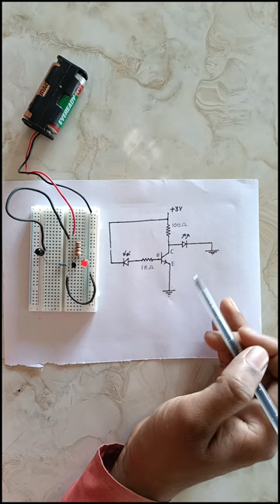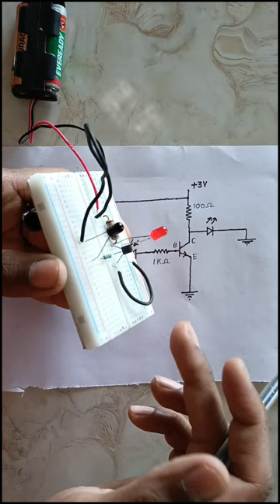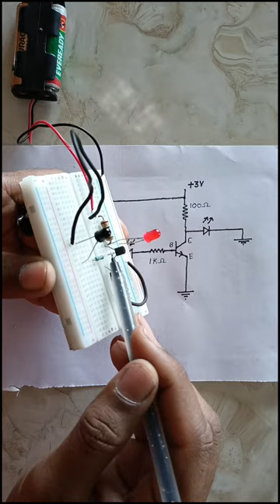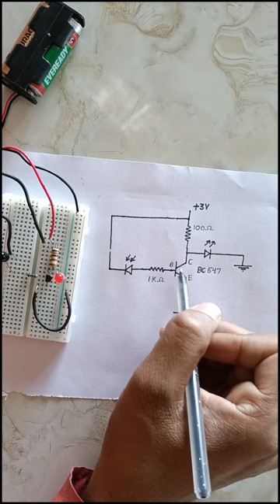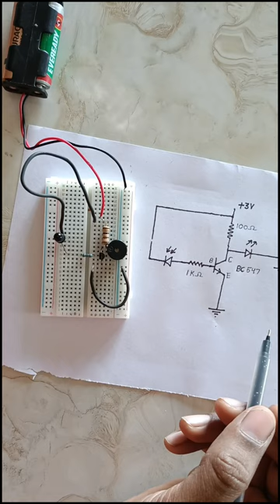Photo Diode circuit / Street light circuit Explanation